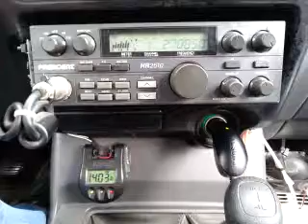12-04-2014 ModSqd HollowPtCA 88CA GrnPlaneCA